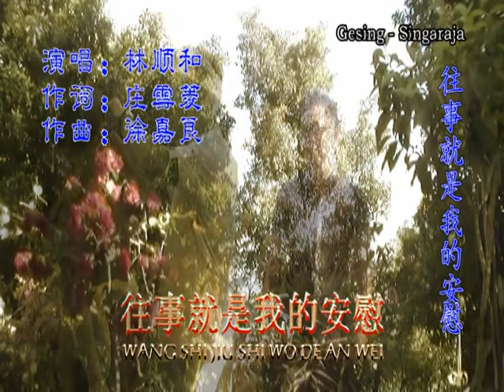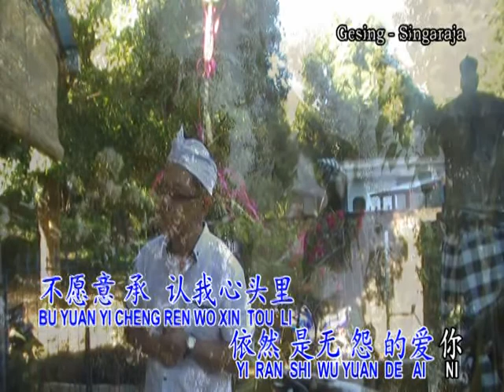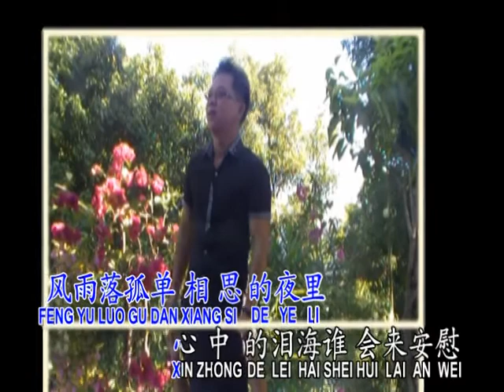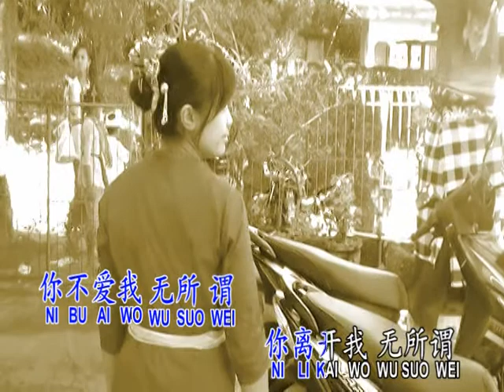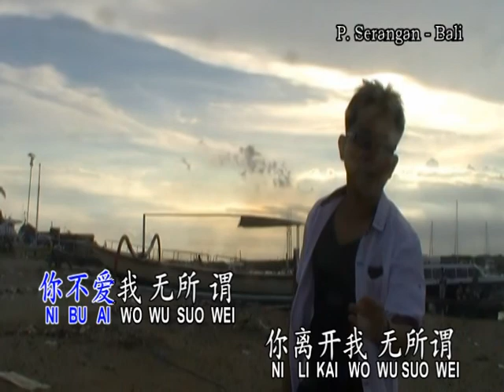往事就是我的安慰: 林顺和 wang shi jiu shi wo de an wei : linshunhe Ahou *lagu mandarin & hokkian karaoke*